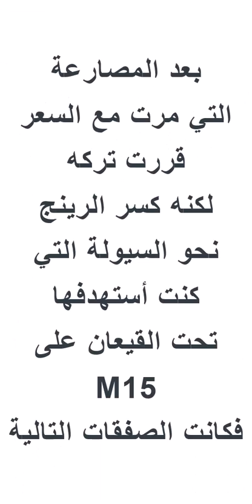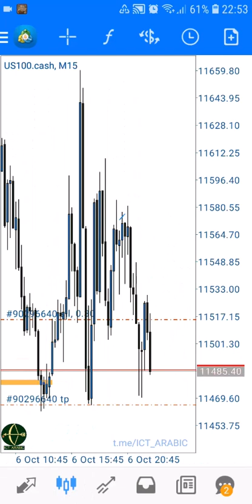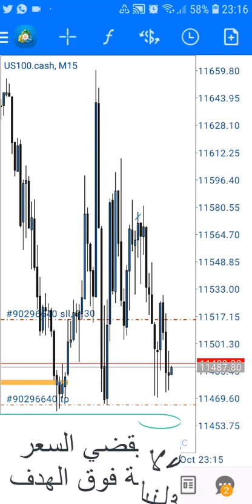OCT 06 US100 NFP WAR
نثق ونتداول مع شركة رويال المرخصة في لبنان والخارج الرابط رابط تلغرام لمن يرغب بطرح اي استفسار او المشاركة في الدورة الكاملة لاحتراف التداول